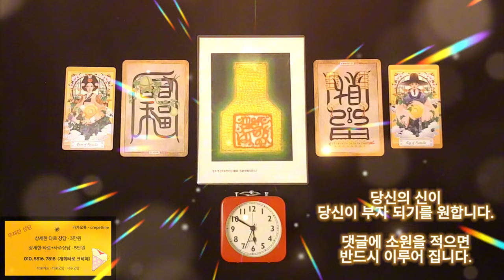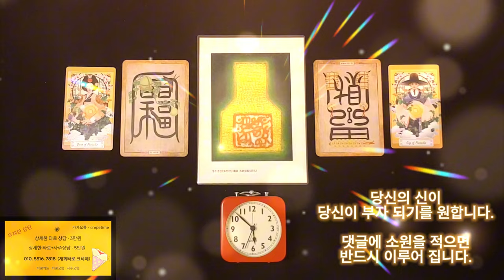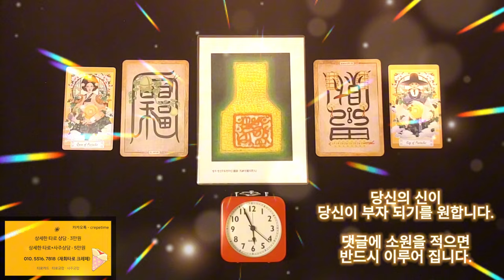급한 돈이 딱 들어오는 금전운 명상음악, 당신의 신이 당신이 부자 되기를 원하는데 대체 뭐가 두렵다는 말입니까...이제 부자의 길을 걸어가세요